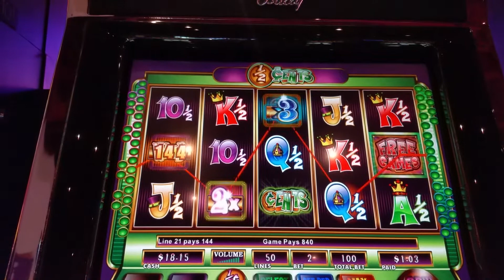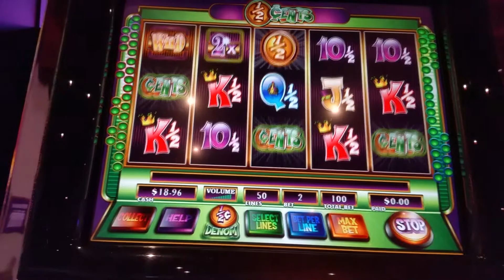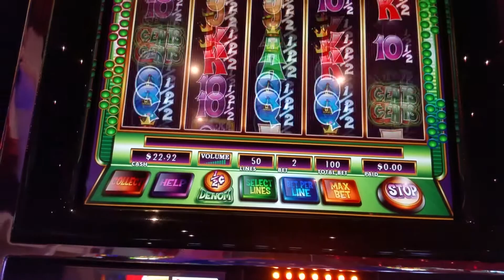1/2 cents slot machine at Harrah's casino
Live play at Harrah's casino in Chester,Pennsylvania